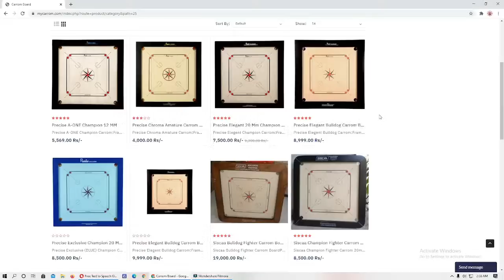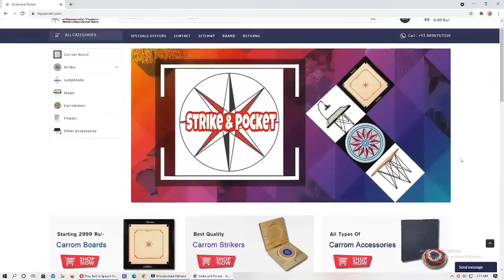Pre-Quarter-Final | Rajesh Gohil (Mumbai) Vs Mosin Shaikh (Bhiwandi) | Thane Carrom Tournament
Swami Samarth Pratishthan Maratha Pratishhthan Open Carrom Tournament
Organized By Shakti Carrom Club, Mahesh More, Thane

Venue: Saraswati Mandir School (Marathi Medium), Near Malhar Talkies, Thane West 400601

Date: 4th TO 5th June, 2022